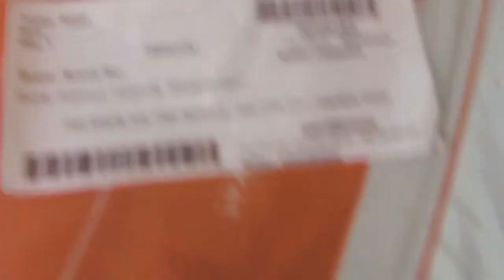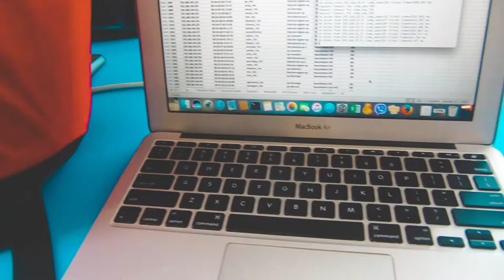Unboxing - Antitheft bagpack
A perfect bag for carrying laptop.This Bag is a USB charging, anti-theft backpack that holds just about anything you need while keeping it all safe with enhanced safety features (i.e. hidden zipper). And don't worry about spills! It is water and stain resistant!

Thank you Daraz.com for the delivery.